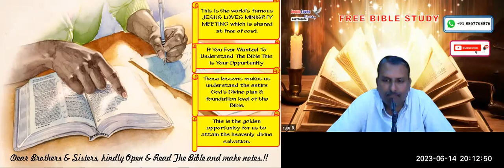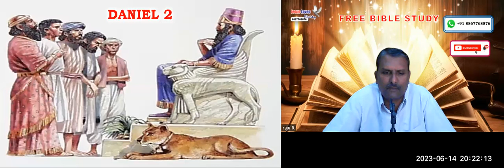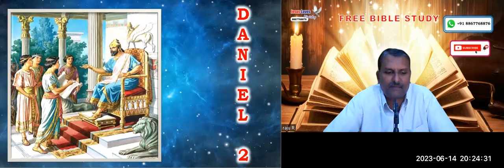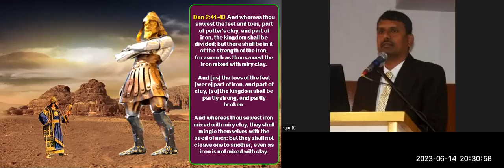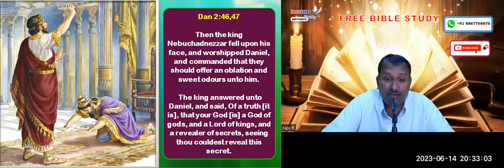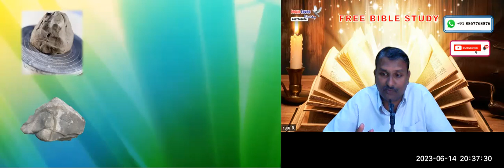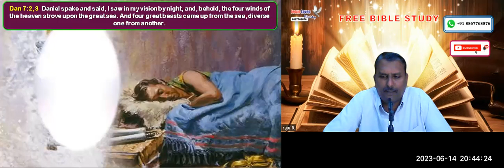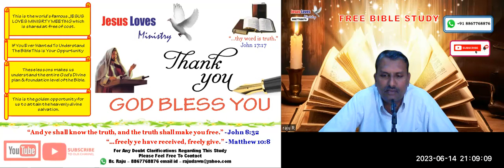Dan 2 & 7 - Free Nepali Bible Study - Br Raju - 8867768876 - Jesus Loves Ministry